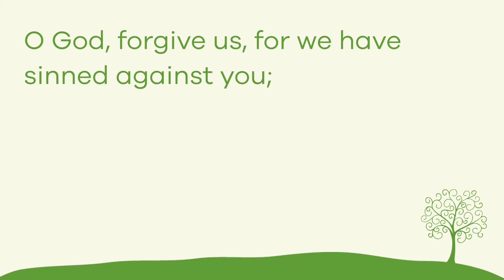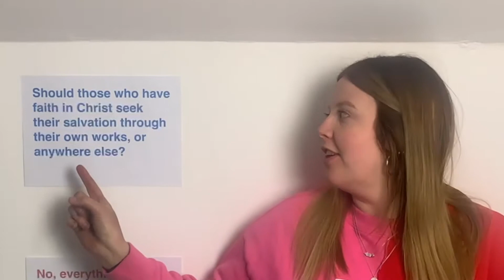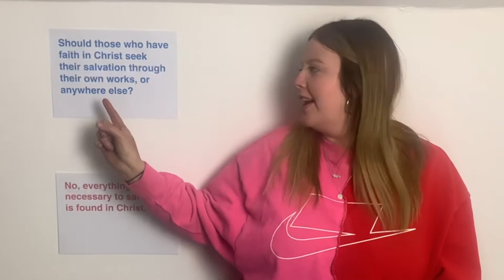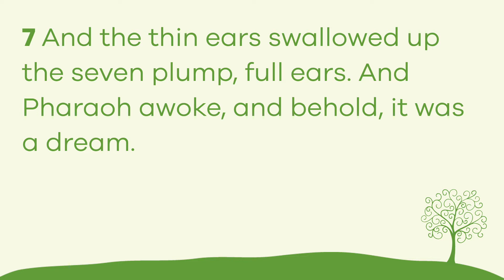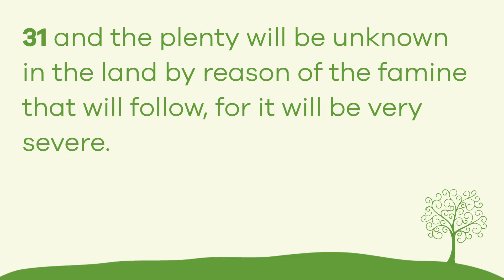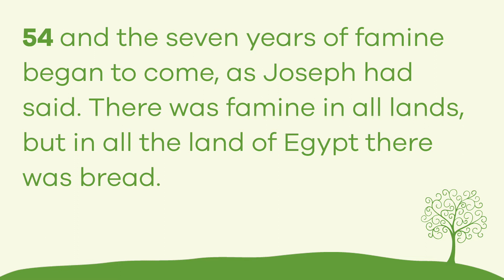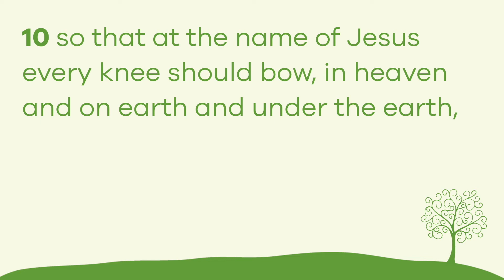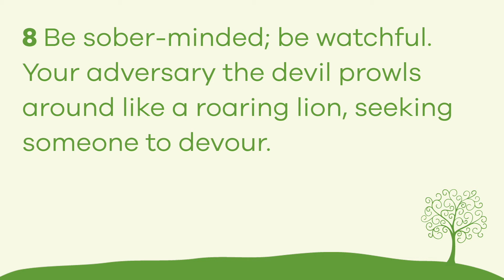Genesis 41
Rev. Matt Thompson preaching on Genesis 41

CCLI#: 2732608
Nathan Fellingham
(Admin. by Integrity Music)

Come O Fount of Every Blessing
CCLI#: 3351583
Robert Robinson
(Admin. by Praise Trust)

Beautiful Saviour
CCLI#: 2492216
Stuart Townend

Christ Church Stockport CCLI License #: 1553809